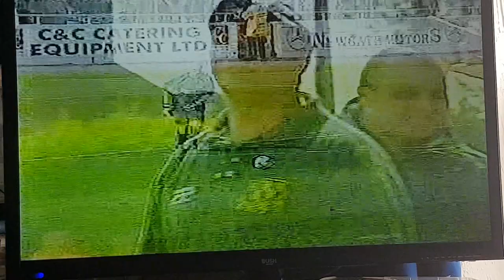The greatest escape by Shrewsbury town